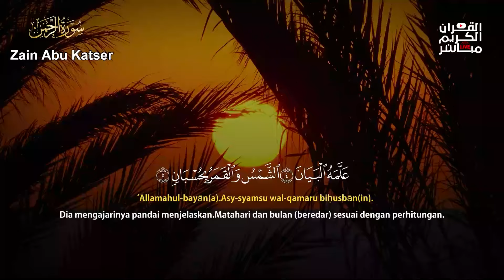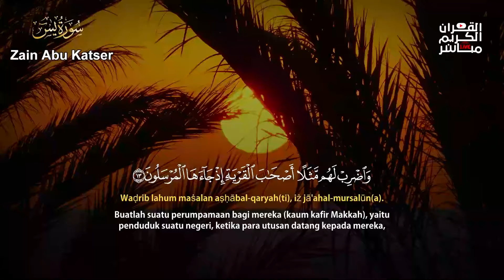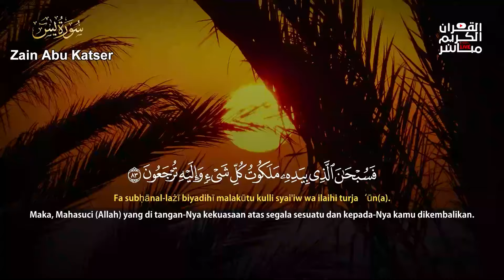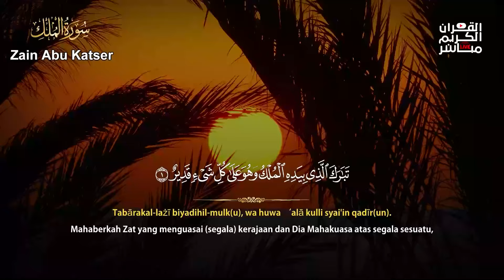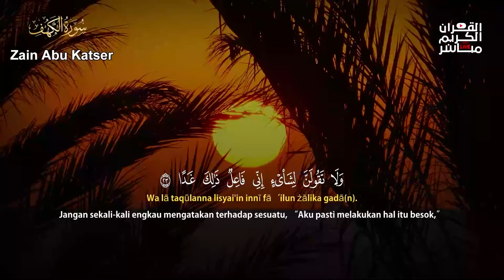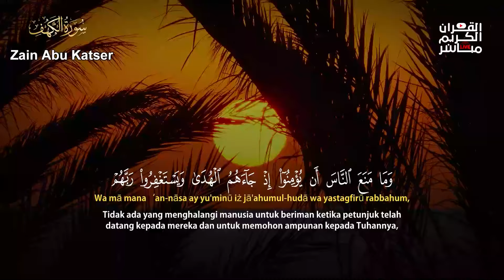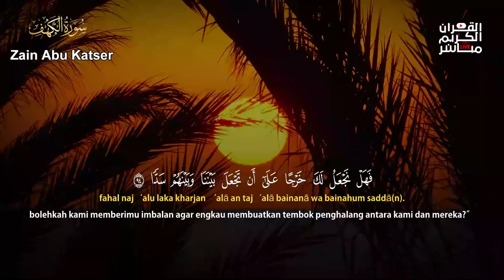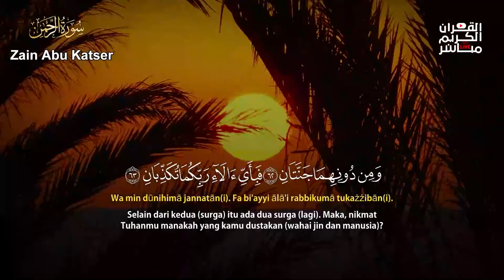Surah AL-KAHFI Surah YASIN Surah AR-RAHMAN Surah AL-WAQIAH Surah AL-MULK